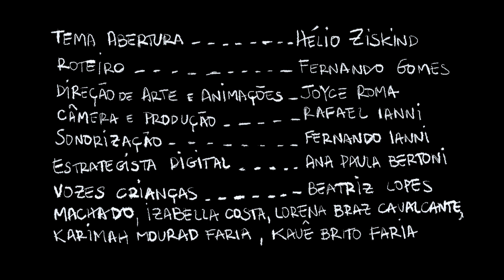20 perguntas sobre coisas estranhas | Canal do Júlio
20 coisas que eu não sei a resposta, mas fico pensando...

Eu sou o JÚLIO, tenho 8 anos de idade e moro na fazenda. Esse é meu canal OFICIAL no YouTube, olha que bacana! A gente vai fazer um montão de coisas legais juntos. E o melhor de tudo é que eu vou falar direto com você. É verdade! Vem, vai ter novidade toda semana!